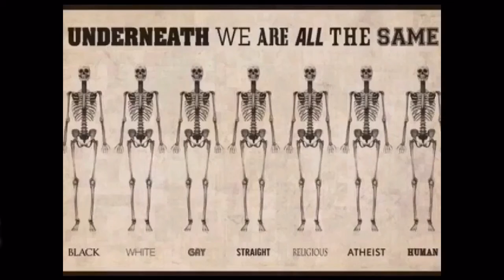Reisebrev fra Spania 2/10-2016 Fra Paradis til Alicante